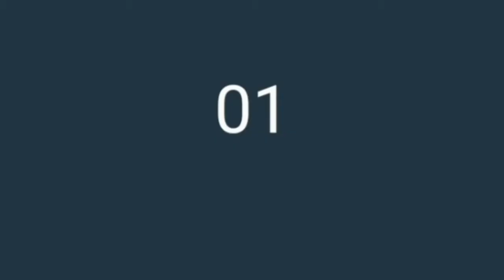Fast worker Complication 2020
Fast worker in the world
Fast World
Fast worker Complication
people are Fast
The world is so Fast
Here we will show you the Talent of Pakistan
You will find great videos on our channel
Here you will find very informative videos
Here you will also find beautiful WhatsApp statuses
Here you will also find videos related to cricket and football
We also tell you about new Pakistani dramas and films
You will continue to receive good information on our channel